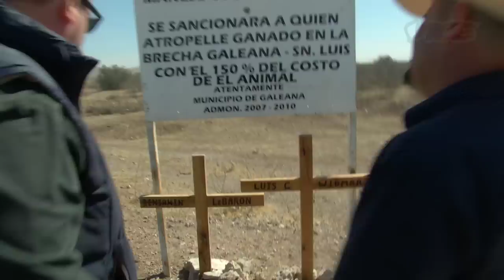Mexican Drug Cartels vs. Mitt Romney's Mormon Family (Trailer)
The cartels of Juarez, Mexico, are at war with a group of polygamous Mormons, some of whom are related to Mitt Romney. We went there to document the conflict.

Hosted by VICE Founder Shane Smith